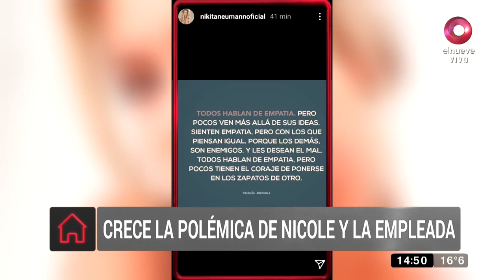El Show del Problema: Programa del 06 de Agosto 2020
El Show del Problema, con Nicolás Magaldi hablando todo se resuelve. La actualidad vista desde otro ángulo, lo que acontece día a día en estos nuevos tiempos. De lunes a viernes 13.30hs por El Nueve.